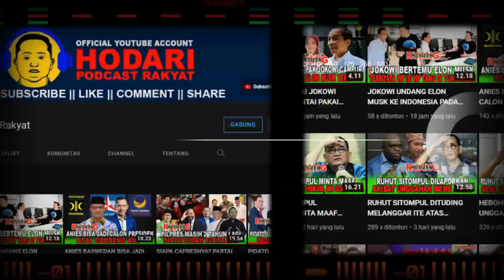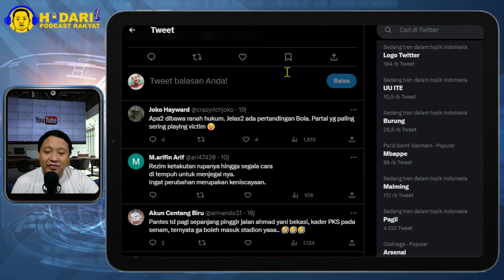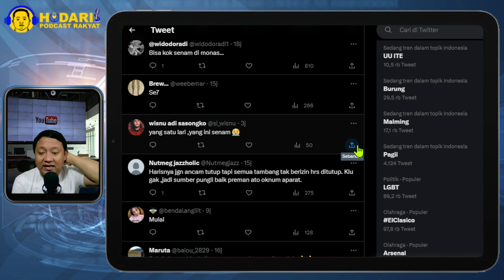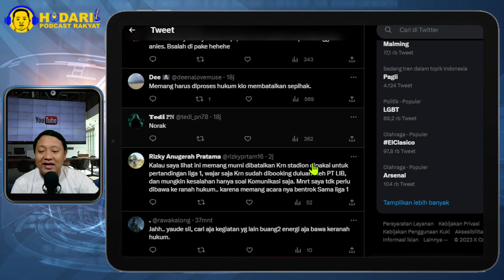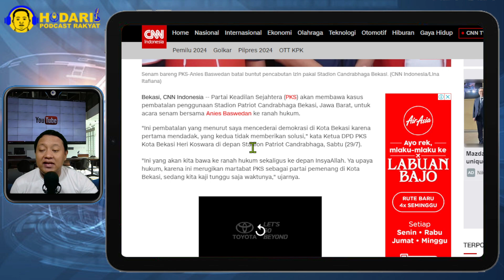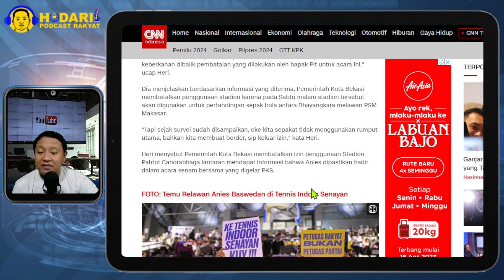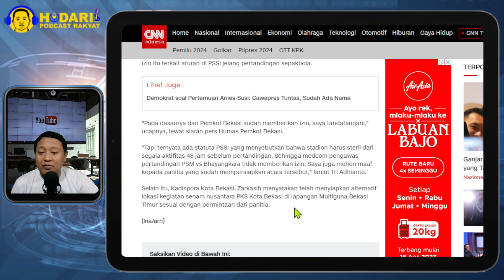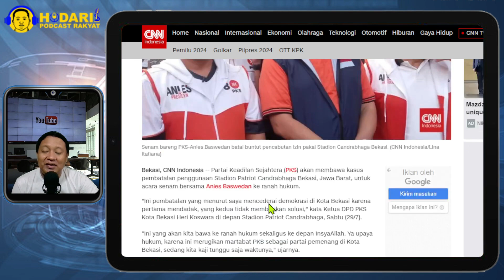NYATA ANIES DIJEGAL...!! GAGAL SENAM BARENG ANIES DI BEKASI, PKS AKAN BAWA KE RANAH HUKUM; WADUH?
Partai Keadilan Sejahtera (PKS) akan membawa kasus pembatalan penggunaan Stadion Patriot Candrabhaga Bekasi, Jawa Barat, untuk acara senam bersama Anies Baswedan ke ranah hukum.